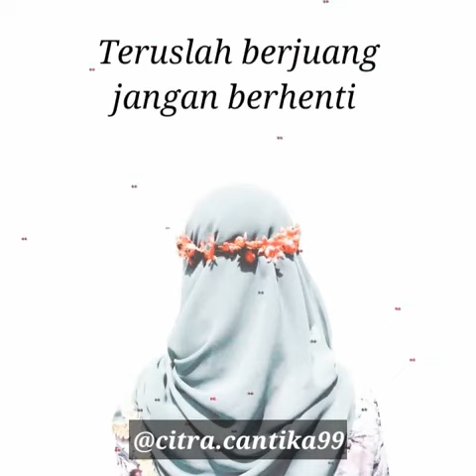Hanya Mengingatkan Saja Kok...